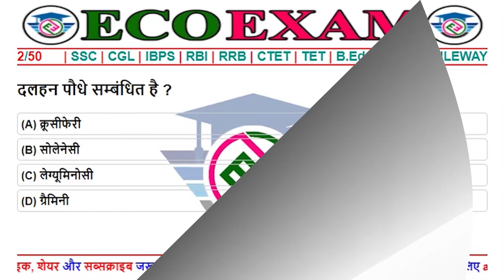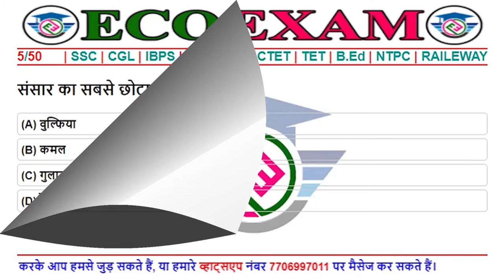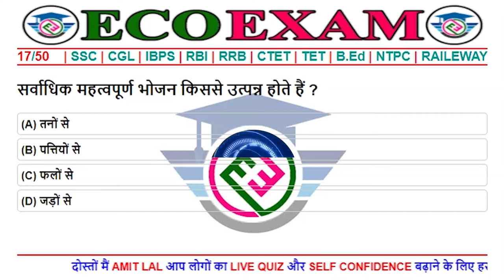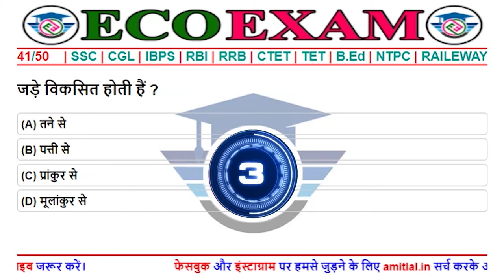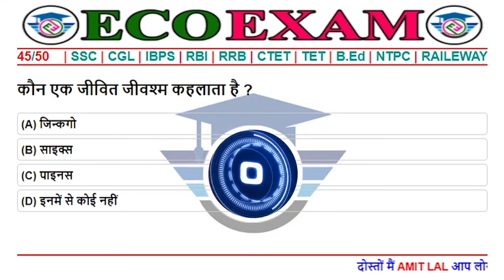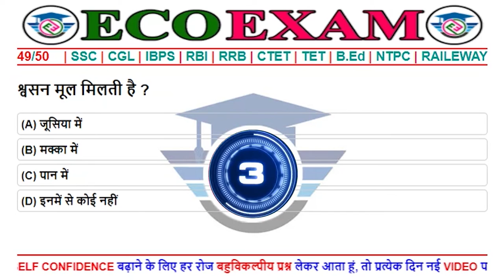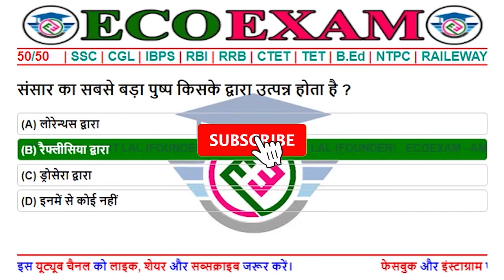UPSSSC PET | GK/GS/CURRENT AFFAIRS का ब्रह्मास्त्र | GK/GS/CA TOP 500 QUESTIONS |BY AMIT SIR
यह चैनल सामान्य ज्ञान को बढ़ाने का एक प्रयास है और यह विभिन्न विषयों से संबन्धित सामान्य ज्ञान के प्रश्नों का एक संग्रह है जो की सभी तरह के प्रतियोगिता परीक्षाओं जैसे SSC, IBPS Clerk, IBPS PO, RBI Assistant, IBPS SO, RRB, CTET, TET, BED, SCRA, UPSC और इसी तरह के कई अन्य प्रतियोगिता परीक्षाओं के लिए महत्वपूर्ण साबित हो सकता है ।

सामान्य ज्ञान मानसिक योग्यता से संयुक्त होती हैं । सामान्य ज्ञान सघन बुद्धि (Crystallized intelligence) क एक महत्वपूर्ण अंश है और सघन बुद्धि अपने कौशल (Skill), ज्ञान (Knowledge) तथा अनुभव (Experience) को उपयोग करने की योग्यता हैं । सामान्य ज्ञान किसी विशेष विषय का विस्तृत ज्ञान के बजाय विषयों की एक विस्तृत श्रृंखला के बारे में ज्ञान हैं ।

ecoexam, eco, exam, exame, ecoexame, sciencegkinhindi​, gsquiz, gk, generalknowledge, gkquiz, gk, generalknowledge, quiztest,edu teria, gs science in hindi, vigyan,